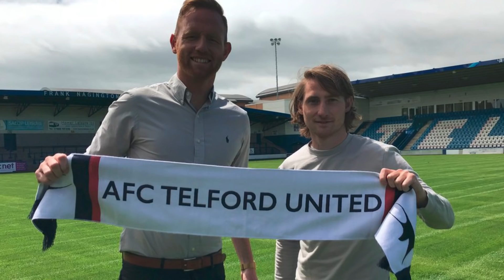Biggest Non League Transfers: 17th June - 8th July 2018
In the past three weeks, Ex-Premier League players have joined non league clubs, players have moved to the Football League for six-figure fees and squads have been assembled ahead of the new season. But which signing is the most impressive in your opinion?